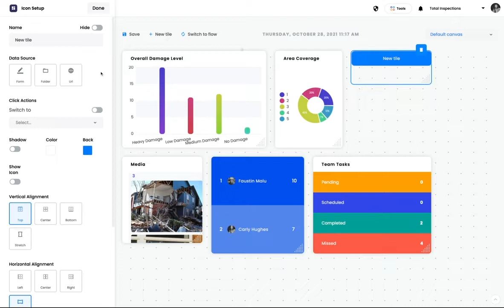How to customize your Array Dashboard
Quick video showing how you can quickly customize your Array dashboard.